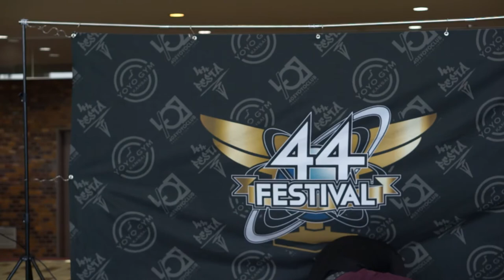[Road to 44FESTIVAL] YOYO GYM vol.6 - Freestyle Contest - Katsuki Furukawa